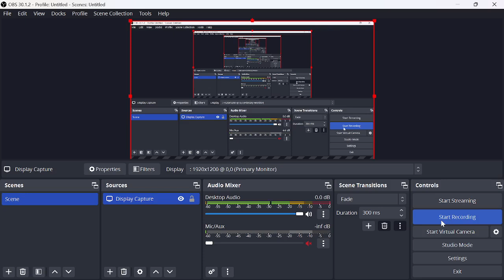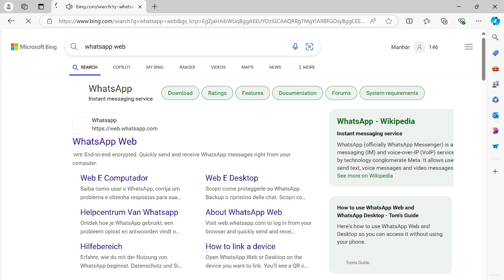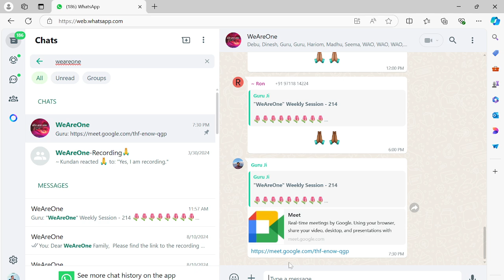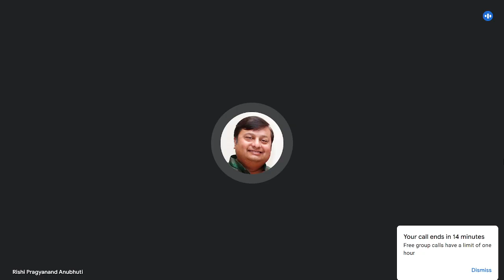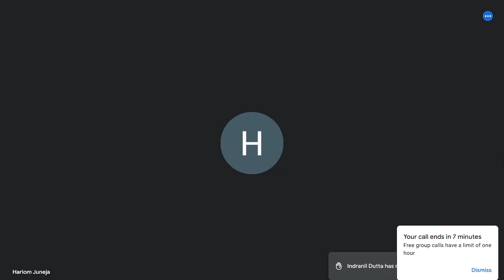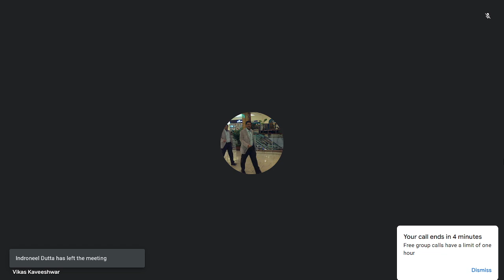"WeAreOne" Weekly Session - 214 | Needs, Wants & Desires vs. Spirituality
"WeAreOne" Weekly Session - 214

Conducted by: Rishi Pragyanand Anubhuti (RPA)

Date: August 17, 2024 (Saturday)

Topic of the Day: Needs, Wants & Desires vs. Spirituality

RPA will discuss the following questions posted in WAO group:

1. In spiritual terms, how do we define needs, wants and desires?

2. To what extent does our domestic, cultural, social, ecological, political, religious and economic structure / context influence our needs, wants and desires?

3. How does the interplay of all three  in the physical world, lead to exponential growth or severe damage:

       i) At a macro level
      ii) At a micro level  ?

4. How can detachment as a tool help us to navigate among all three: needs, wants and desires?

5. How do we ensure that unconsciously we are not manipulating or are being manipulated by the three factors mentioned above?

6. Being a woman, does finding self - expression in the form of masculine energy more often than not, block my receiving channel?

7. How do I identify my receiving channel, being a mere mortal?

8. Is the purpose of my life and the receiving channel linked to each other?

PROGRAMME
( All times as per India - those outside India please calculate local times accordingly)

7:30 - 7:40 PM 🔹 Joining In

RPA will start a live meeting on Google Meet from personal e-mail and publish the link at "WeAreOne" WhatsApp & Telegram groups. By clicking the link you join in anytime between 7:30 - 7:40 PM.

Note: After joining in, please keep yourself in 'Mute' mode, so that all can clearly hear the voice of RPA during learning, Kriya & meditation without any background sound.

7:40 - 8:30 PM 🔹 Learning Session - Part 1

RPA will talk on the 'Topic of the Day' as given above.

NOTE: AFTER 1 HOUR THE FIRST GOOGLE MEET LINK WILL EXPIRE. A NEW LINK WILL BE POSTED IN THE GROUP FOR THE 2ND HOUR. PLEASE CLICK THE LINK AND JOIN BACK THE SESSION. KEEP YOURSELF IN 'MUTE' MODE. NO NEED TO INTRODUCE YOURSELF AGAIN IN THE SECOND HALF OF THE SESSION, TO SAVE TIME.

8:30 - 9:30 PM 🔹 Learning Session - Part 2

Concluding part of spiritual teaching by RPA.

After the teaching, Q&A session will commence. Participants can ask questions during this session. Should you have any question, raise your hand, then RPA will call your name. Unmute yourself and ask your question. RPA will answer the queries and give explanation.

Once all questions are over the session will end.

The group meditation will conclude with "Shanti Path" for global healing, peace & harmony